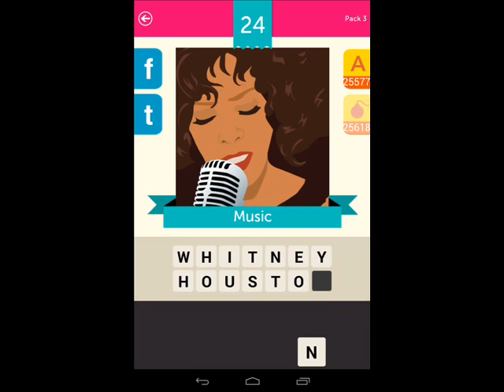90's Quiz - Guess the 90's! Level 3 Answer